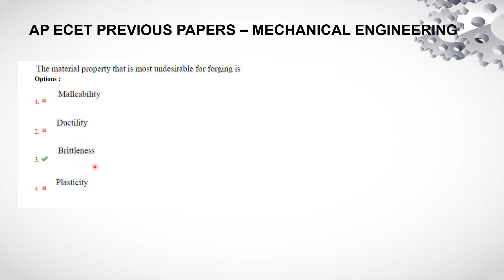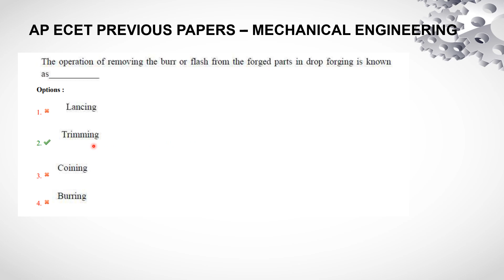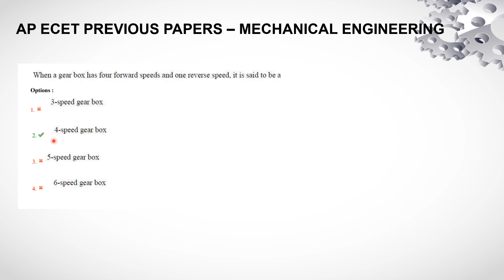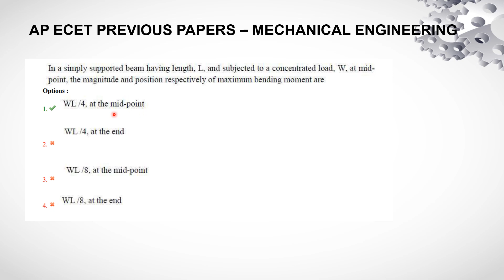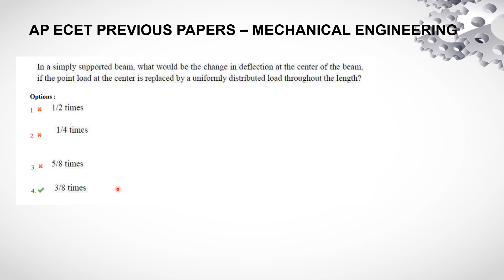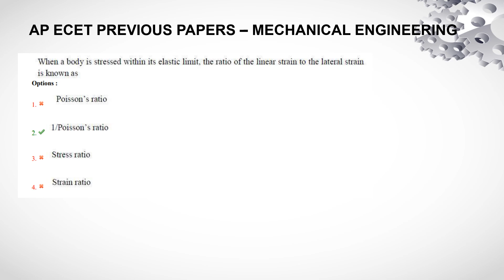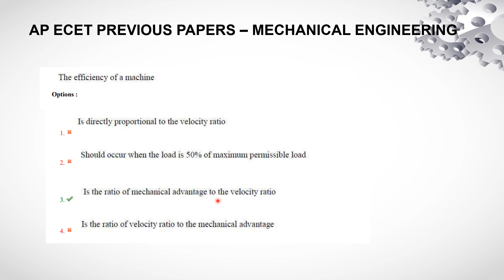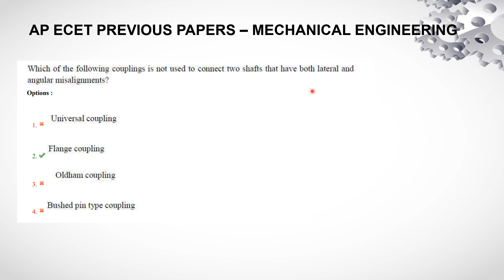ECET Previous Papers Mech part 3